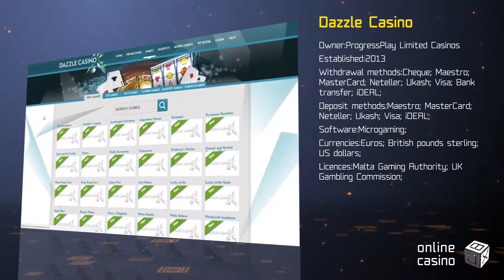How to win at Dazzle casino: tricks in the review by OnlineCasinoBOX.net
Do you have some doubts after watching the review? , we have collected all the information on the casino, visit it soon!

Welcome to the online casino named Dazzle! Here you will find generous slots, gainful promotions, and tournaments with crazy prizes! Turn on the video and watch the review of Dazzle casino at OnlineCasinoBOX.net. We'll uncover everything you want to know! It's time to win, friends!